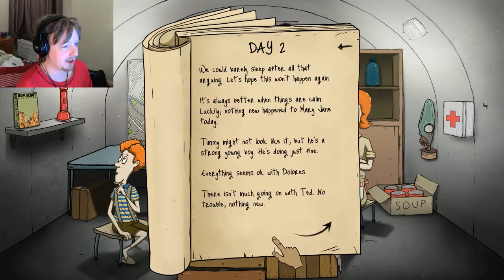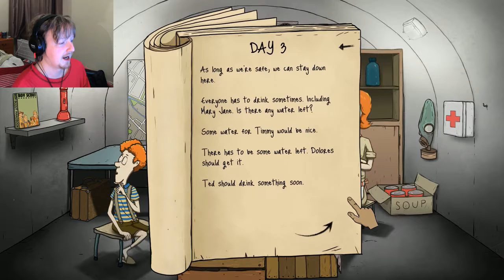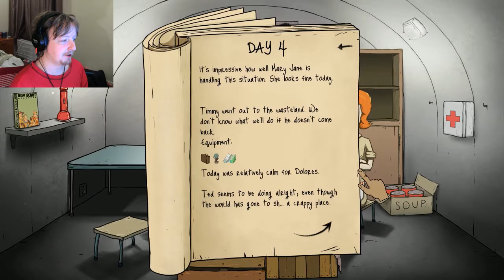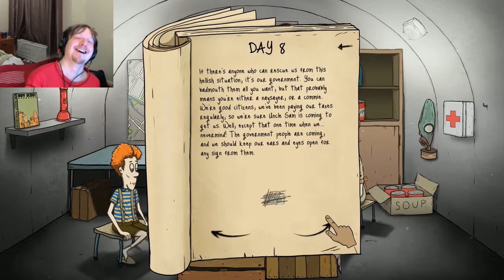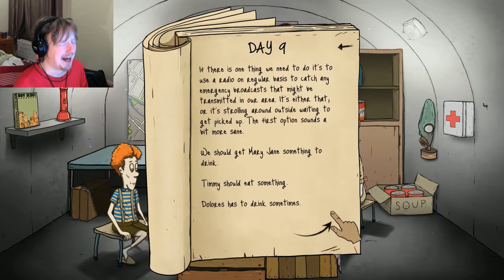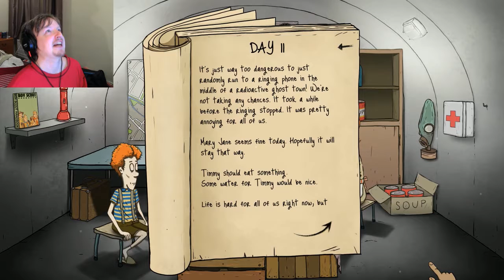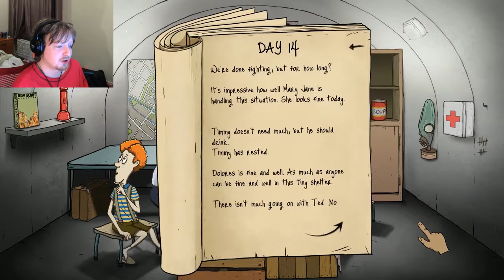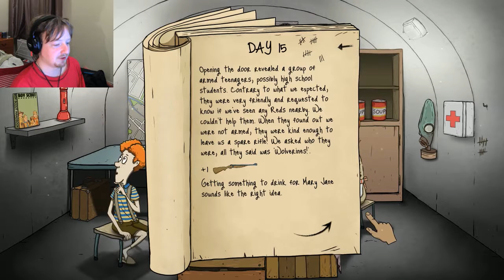TED IS FINE!! | 60 seconds (Gameplay)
Can we survive in this nuclear apocalypse with Ted, Timmy, Mary Jane and Dolores in this Gameplay of 60 seconds. Will we get the supplies, we will tolerate each other. WE WILL SURVIVE!! In this PC gameplay of 60 Seconds. (Gameplay), (PC), (60 Seconds).